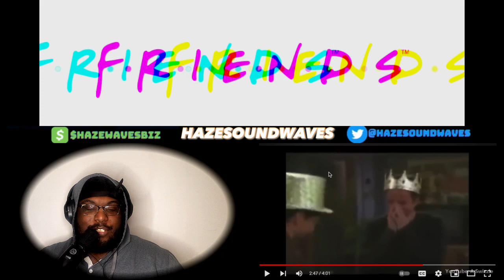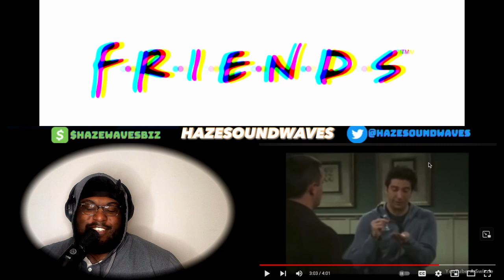Chandler Bing Funny Bloopers (F.R.I.E.N.D.S) REACTION